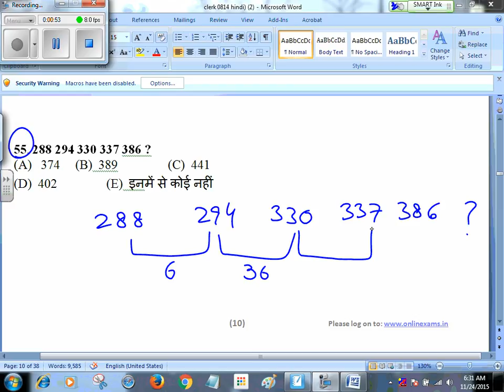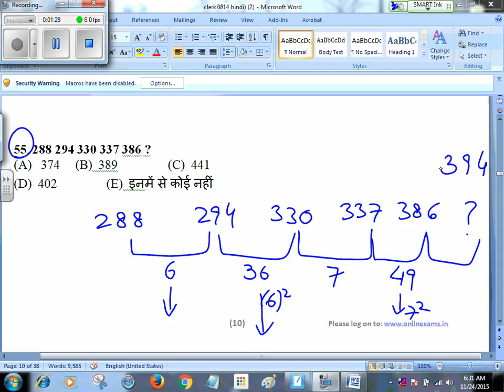IBPS CLERK MAINS N-9 Q.55